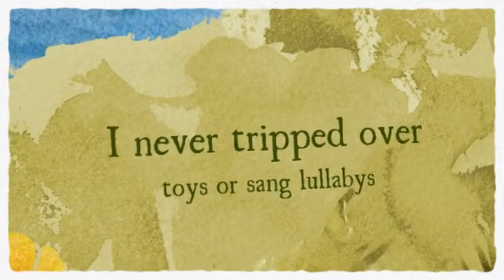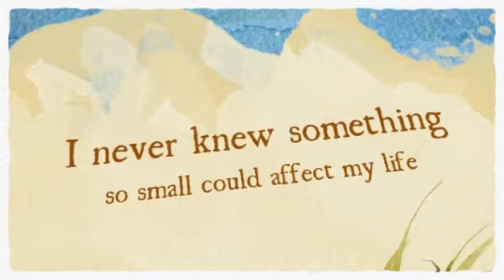BEFORE I WAS A MOM - HAPPY MOTHERS DAY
Before I Was A Mom - Wow we sure looked at things differently.
Then a kid comes along and how you looked at things changed.